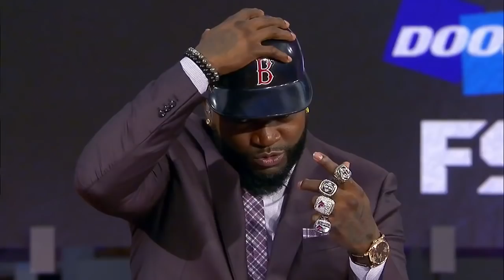Alex Rodriguez and David Ortiz make predictions for the ALDS | FOX MLB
Alex Rodriguez and David Ortiz disagree about who will win the ALDS series between the New York Yankees and Boston Red Sox.